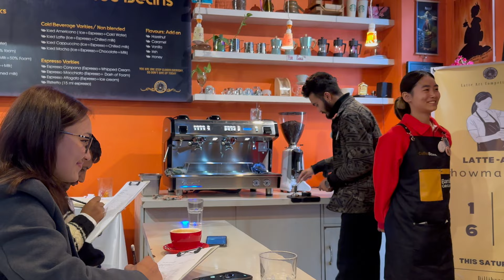INTRA LATTE ART COMPETITION 2023 | Jotika ale magar | Performance | rosetta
INTRA LATTE ART COMPETITION  2023 | Presented by the school of coffee beans
This competition is to motivate our team member and to give the experience to take part in other championship in future.